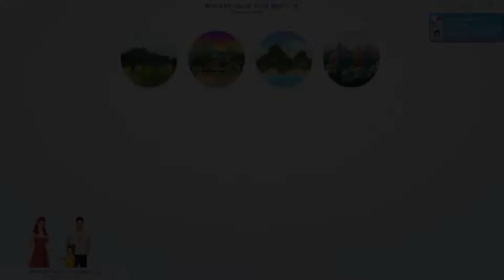The Sims 4: Wyzwanie Not So Berry #28 - 🌴 Niespodzianka Michaela i urodzinki Rachel!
Hej! Witam wszystkich bardzo serdecznie na moim kanale :)
Przedstawiam Wam wyzwanie Not So Berry. Poniżej znajdziecie przydatne linki.

Domek na plaży - Sulani Beach House / autor: SimCubezz, modyfikacja: Joanna2107